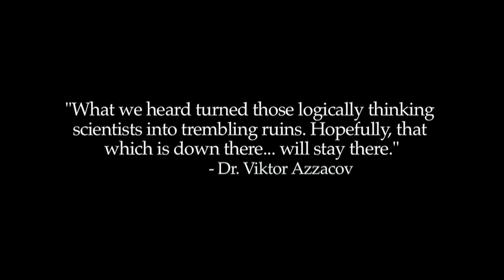Trailer to CHAD CALEK'S "THE STAIRWAY TO HELL" Now on the AGH TV: SEASON 1 DVD!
you can order the SPECIAL EDITION DOUBLE-DISC "AGH TV: SEASON 1, VOL 1 & 2" DVD SET, featuring "THE STAIRWAY TO HELL", as well as 7 more original documentaries from PARANORMAL STATE, AMERICAN GHOST HUNTER and A BLOOD RED SKY Director Chad Calek! ALL ORDERS SHIP (WITH TRACKING) WITHIN 24 HOURS OF PLACING YOUR ORDER.